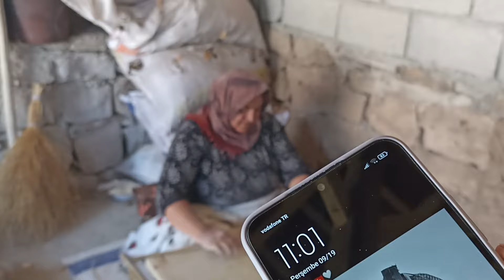EKMEGIMIZI SAÇ TAHTA ALMADI MASALLAH👏✅️HEM AÇARIM HEM PIŞIRIRIM🤌KIYMALI BOREKLIK YAPTIK BUYRUN AILEM